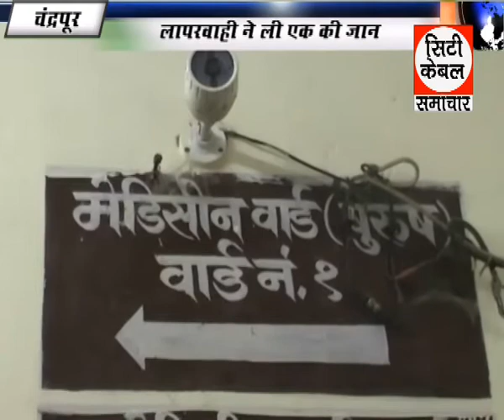लापरवाही ने ली एक की जान City Cable Samchar GTPL News 4 11 2017